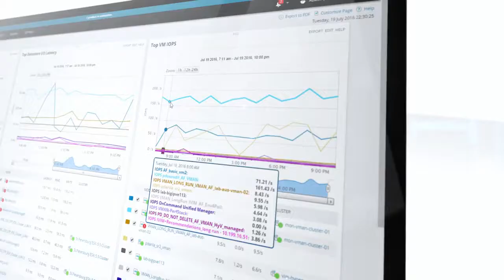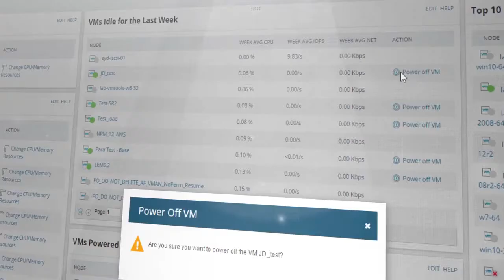Monitor, Troubleshoot and Optimise with Solarwinds VM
Virtualization Manager now with actionable intelligence. View a quick overview and some of it's other key features including dashboards, alerts, performance monitoring, capacity planning, and VM sprawl. Virtualization Manager will help you: Virtual Machine performance recommendations Troubleshoot VM performance issues Right-size Virtual Machines Run "what-if" scenarios for capacity planning View Chargeback and Showback for departments Perform Virtual Management Actions

Lear